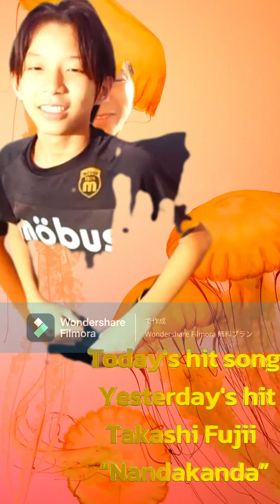テンションMax月始め！１２月【beginning of the month】月ごと歌って踊って『やりたい』事を整理！聞き初め！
Tension is at its maximum at the beginning of the month [beginning of the month] Sing, dance, and organize what you want to do each month! First time hearing it! Takashi Fujii

"Nandakanda" Lyrics: GAKU-MC, Composition/Arrangement: Daisuke Asakura

Is it safe to see someone who isn't as cool as me? I wanted to think that I was the exception, so I said it on my own. Since when, day and night have been at the wrong end of my life, I've been stuck. Don't worry, please wake up and find a way. No matter what you say, you should do what you want to do. It's you. Your next turn is a race full of challenges. I'm tired from lack of sleep. I'm too tired and I don't know what to do. I care too much about the look on my face, and I'm losing the courage to take this action. Please squeeze it out and stand up. It's just a little bit of spirit. Wake up. Don't cry. Laugh. It's a world where it doesn't matter what you dream about. It's your turn to call out love to everyone. It should be the way it should be. Don't be a peace blur in front of the TV, which is too lackluster. You should wake up and do whatever you want to do, even if you're right here and screaming. It's your turn. It's your turn. It's okay to call out love to everyone and dream something. It's your husband's turn. It's the next century, when your dreams will come true.

「ナンダカンダ」　　　 作詞:GAKU-MC, 作曲/編曲:浅倉大介
自分よりツイてない 誰か見て安心かい? 自分だけは“例外" 思いたくて勝手言った いつからか昼と夜が 行き違った生活で ふさぎこまないでどうか 目を覚ませ 道を探せ なんだかんだ叫んだって やりたいことやるべきです あんたなんだ次の番は やりがいあふれるレースです 寝不足にて疲労 疲れすぎてどうしようと うかがう顔色も 気にしすぎてこの行動 はみ出す勇気をどうか 絞り出して立ち上がれ ほんの少しの気合いだ 目を覚ませ 泣くな 笑え なんだかんだ夢見たって 問題ない世の中です あんたなんだ次の番は みんなに愛呼びかけて あるべきはずメリハリが なさすぎるTVの前 平和ボケしてませんか? 目を覚ませ 今だここで なんだかんだ叫んだって やりたいことやるべきです あんたなんだ次の番は みんなに愛呼びかけて なんだかんだ夢見たって 問題ない世の中です 旦那さんが次の番だ 夢が叶う来世紀です